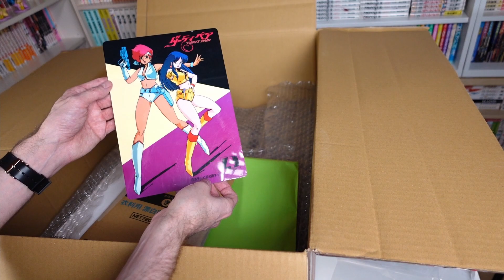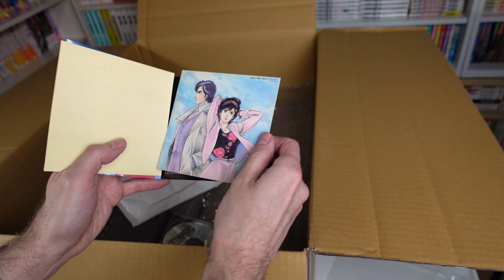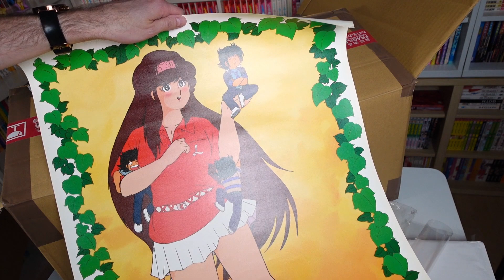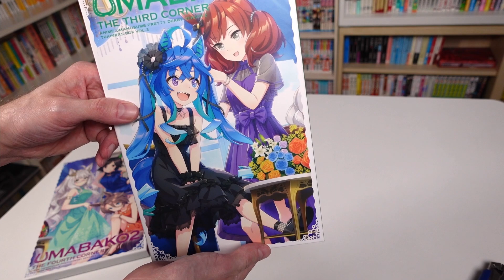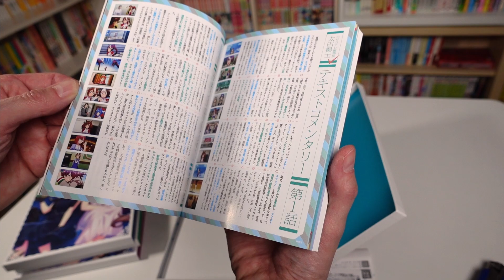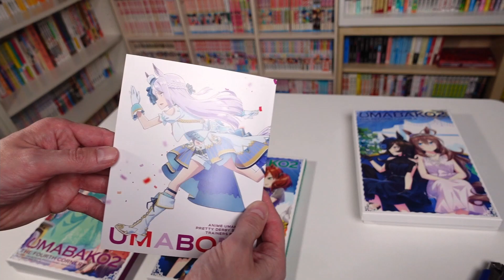Unboxing old & new Anime Merch (posters, wall scroll, cd, blu ray set)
Watch me unbox a $250 box of Anime merch in just under 6 minutes!

00:00 intro
00:28 pencil board
00:50 anime soundtrack
01:35 vintage poster 1
01:55 wall scroll
02:21 vintage poster 2
03:07 blu ray set
04:27 recommendation
05:15 outro